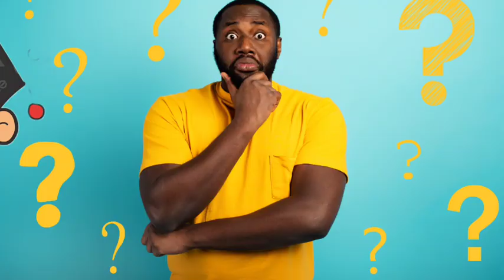Hamlaa khor chinti | इनसान खाने वाली चिऺटीया | bach ke rehna inse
Video title:-
nasha karne wale ants
ants facts
khoon chusne wali ants
chinti aur tidde ki kahani
chinti aur tidde story
ants ka baare mai jankari
ants movie
ants songs
chintiya ghar me subh ya asubh
chintiya subh asubh

_@knowledgevirusfacts ____ :- This channel is all about facts and motivation. Note:- This video is only for the purpose of sharing the information or knowledge not to hurt with the feelings of anyone.
1) This video has no negative impact on the original works (It would actually be positive for them)
2)This video is also for teaching purposes.
3) It is not transformative in nature.
4)I only used bits and pieces of videos to get the point across where necessary. 5) Some images are also used just for giving the clearance about the topic to the viewers.